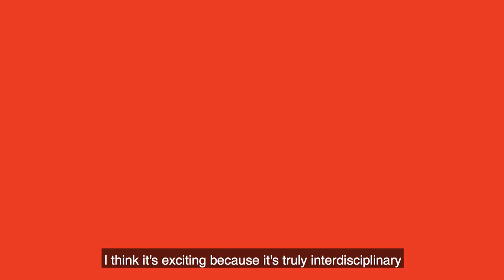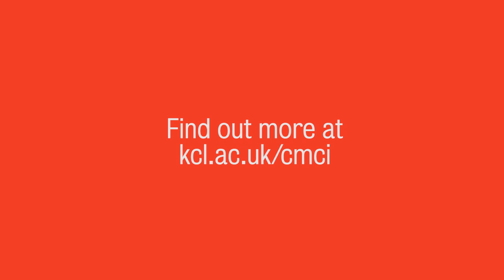Culture, Media & Creative Industries BA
Study our Culture, Media & Creative Industries BA and a springboard into careers across the cultural sector
You’ll study a huge variety of topics - from film, music, games and immersive technologies to theatres, museums, heritage, contemporary art and more.
With a strong focus on your professional development, you’ll become an expert in how the cultural and creative industries operate, the ways in which media shapes our lives and how we, in turn, influence the media and creative sectors.